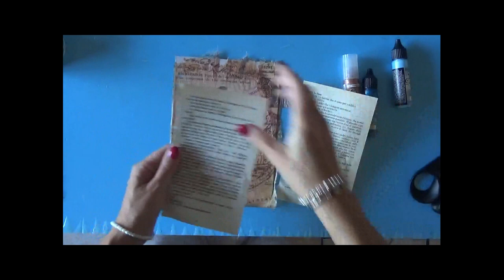Tutorial art journal butterfly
💛💛💛💛 Tutorials pagina art journal con carta di riso, stone paper, timbri, colori metallizzati e glitter. Semplice e veloce...

💛💛💛 Prodotti da me preferiti ed utilizzati per realizzare i miei progetti: